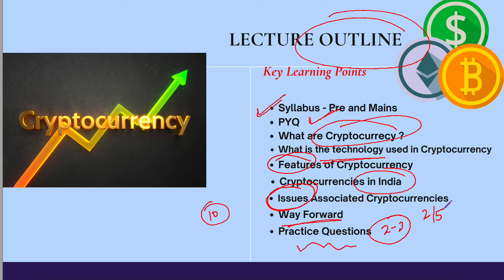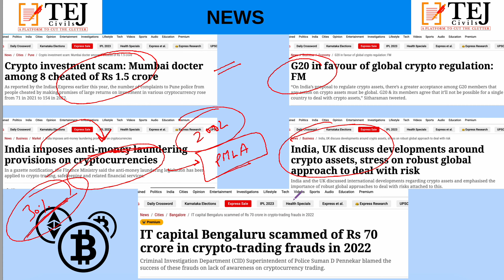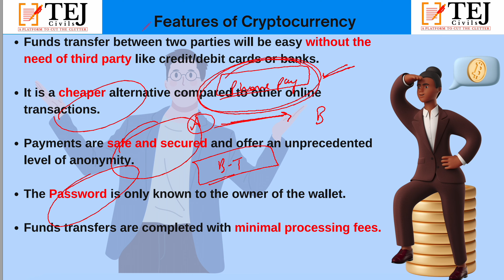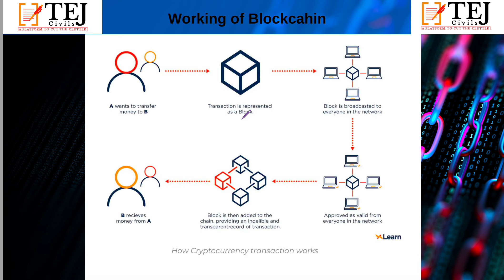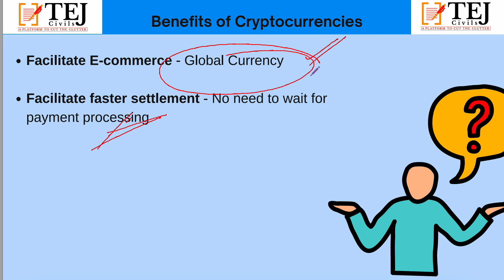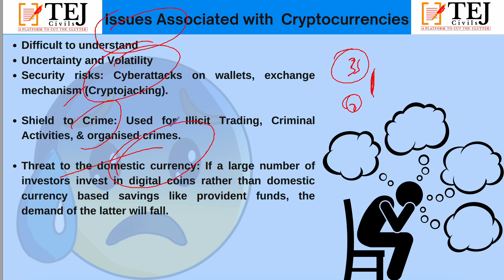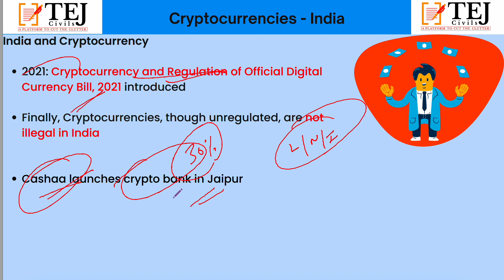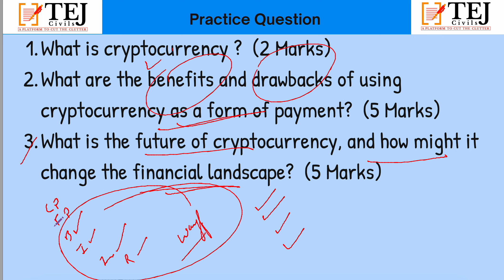Lecture -3 Topic - Cryptocurrency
What is Cryptocurrency ?
Features of Cryptocurrency
Benefits  of Cryptocurrency
Issues associated of Cryptocurrency
Initiatives by Government